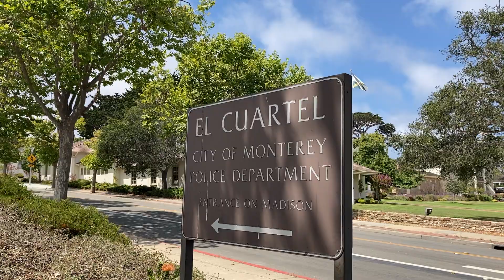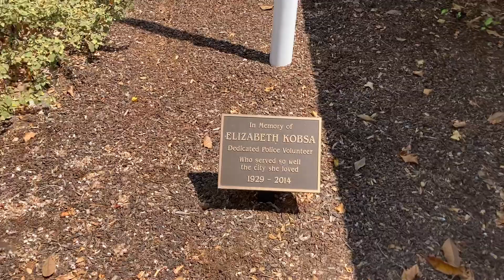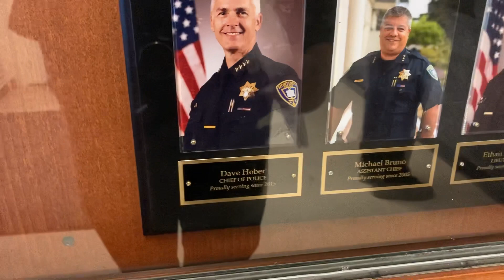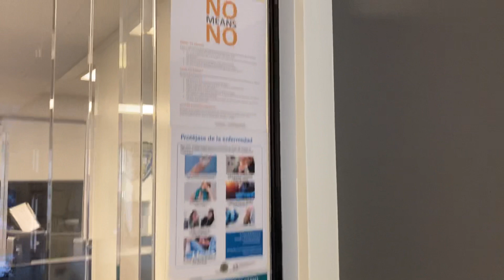Pt2)Monterey Police Dept👮🏻‍♂️ “We’re Back” w/ Judo Johnny 🗣shout out @Anthony X 😎✌🏼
2nd Channel
831 Community Watch

Judo Johnny

Karma the Cat

email alllowercase1word@gmail

Monterey Ca